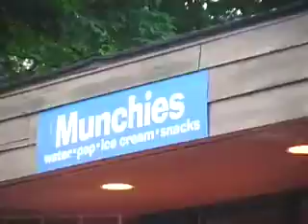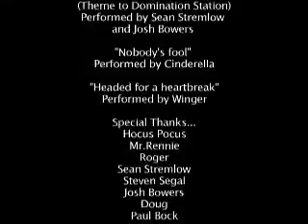Domination Station L.A. Situation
Highly anticipated prequel to the smash hit entitled "Domination Station".